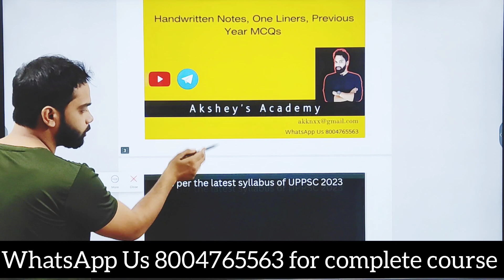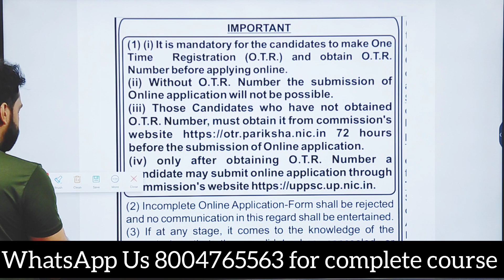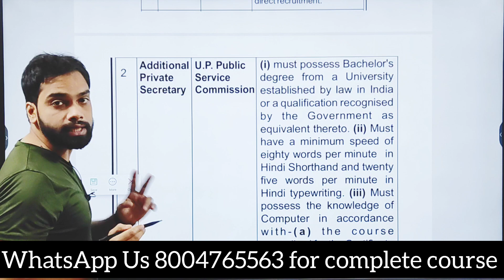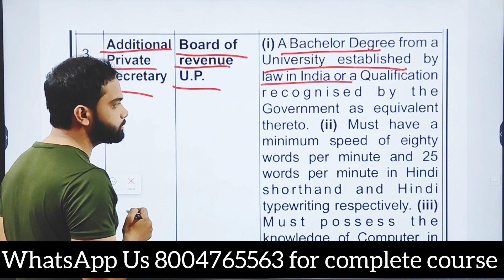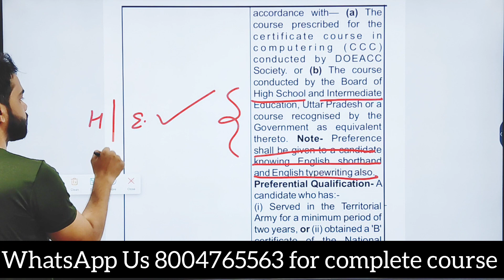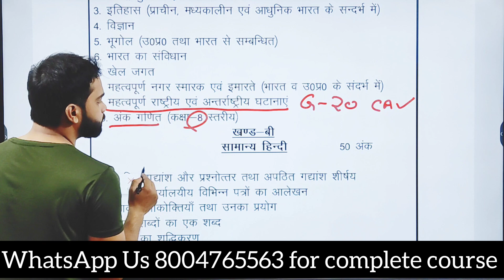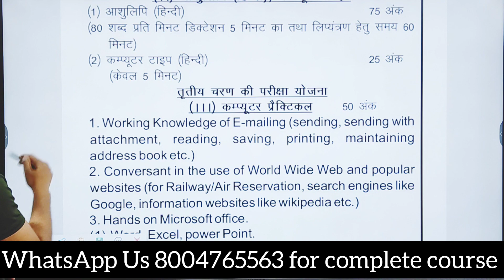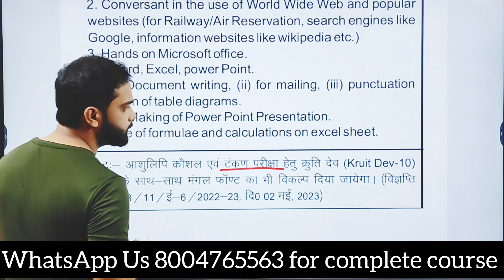UPPSC APS 2023 - Additional Private Secretary 2023 notification । details । complete course । UPPSC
uppcs aps additional Private Secretary

Descriptions:

Stay updated with the latest job openings and recruitment notifications from UPPSC.
Explore career opportunities in Uttar Pradesh government departments with UPPSC.
Get information on upcoming UPPSC exams and vacancies.
Follow for UPPSC job alerts and exam preparation tips.
Your source for UPPSC recruitment news and updates.
These hashtags and descriptions should help you find relevant posts and discussions related to UPPSC jobs on social media platforms.